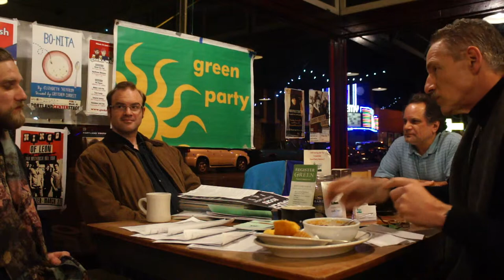Green Party Pacific Cascadia Chapter- Michael Meo and Jim Robison- January 23rd, 2014 PART 3